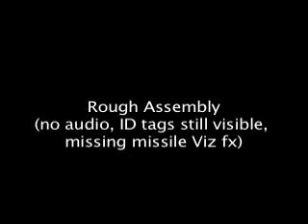The Helius - Jet Sequence